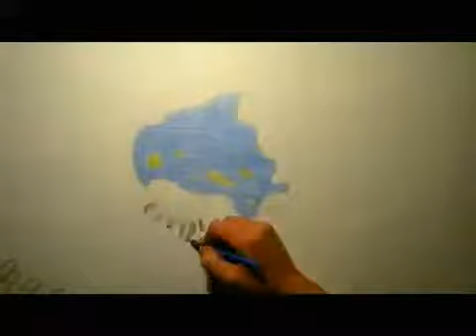Будзь Свабодным, фіналіст Дзяніс Кузьмянок